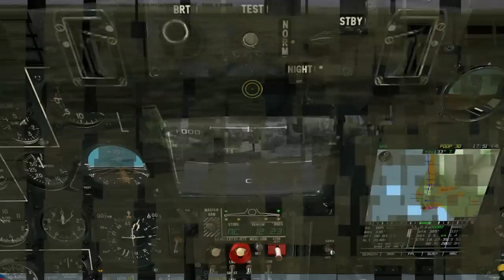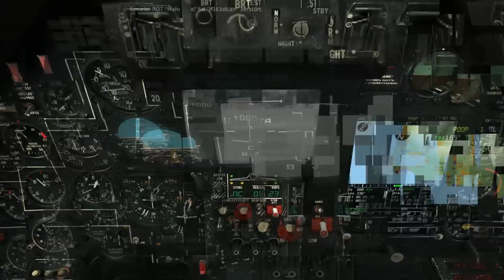DCS Black Shark dito1970 in Action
Der Dito im Einsatz!